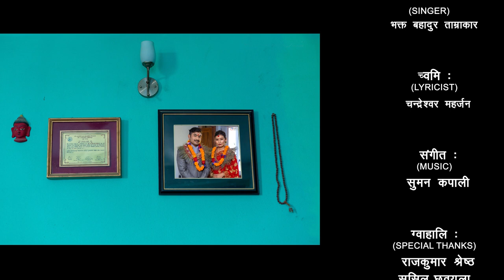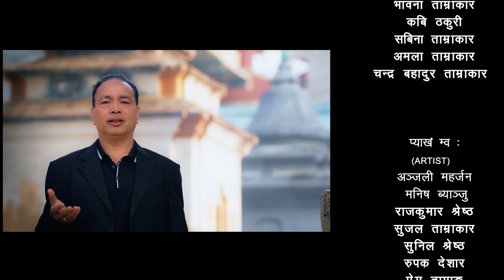Chanta Swo Swon - Bhakta Bahadur Tamrakar | Anjali Maharjan, Manish Byanju | Nepal Bhasha Song 2077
Chanta Swo Swon - Bhakta Bahadur Tamrakar Ft. Anjali Maharjan, Manish Byanju | New Nepal Bhasha Song 2077

Song: Chanta Swo Swon
Singer: Bhakta Bahadur Tamrakar
Lyrics: Chandreswor Maharjan
Artists: Anjali Maharjan, Manish Byanju, Rajkumar Shrestha, Sujal Tamrakar, Sunil Shrestha, Rupak Deshar, Prem Tamang
Makeup Artist: Sakshyam Pudasaini
Production: Sunil Shrestha
Stills: Akul Maharjan
Camera: Lujaw Singh
Asst. Director: Saurav Malla
Editor: Lujaw Entertainment
Producers: Shanti Tamrakar, Akasaja Thakuri, Bibhan Tamrakar, Sujal Tamrakar
Director: Lujaw Singh
Copyright Provided By Bhakta Bahadur Tamrakar